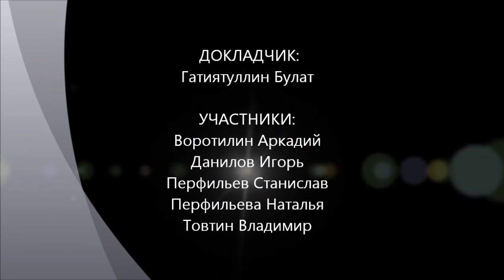Системные расстановки Хеллингера и богословие - 2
Семинар "Философского Штурма" посвященный продолжению обсуждения системных (семейных) расстановок Хеллингера и попытку их концептуализации. Начало смотрите по ссылке Обсуждается два воззрение на духовное поле - как на коллективное бессознательное и как на всеобщее сознание. Показывается, что между ними нет противопоставления, а единство организма. Состоялся 11.08.12.
 Оппоненты: Данилов Игорь (к.ф.н.), Воротилин Аркадий, Перфильев Станислав, Перфильева Наталья, Товтин Владимир